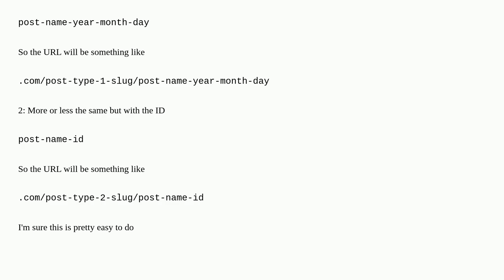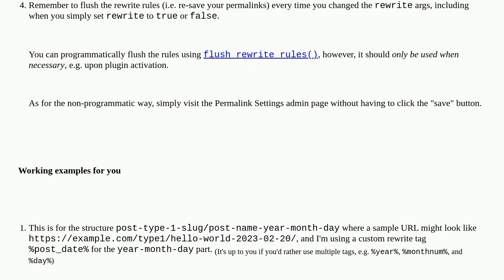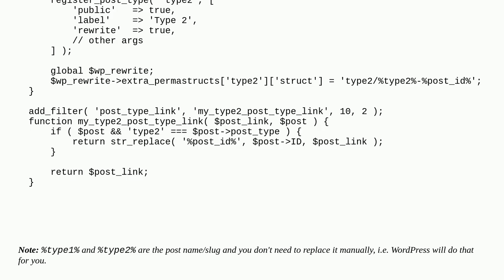Custom slugs with dates & IDs on Custom Post Type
A special thanks goes out to the community

  slug custom-post-types url-rewriting